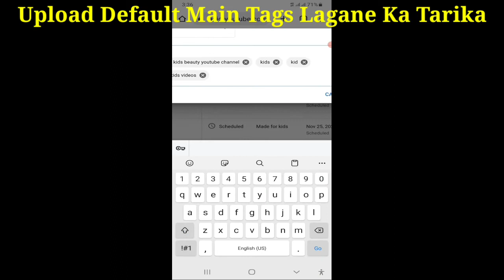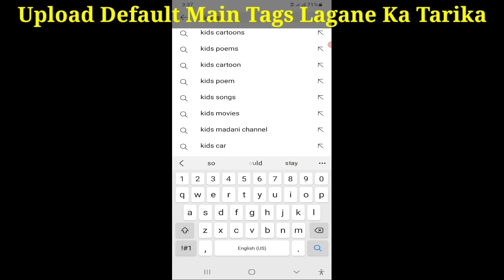Upload Default Main Tags Lagane Ka Tarika